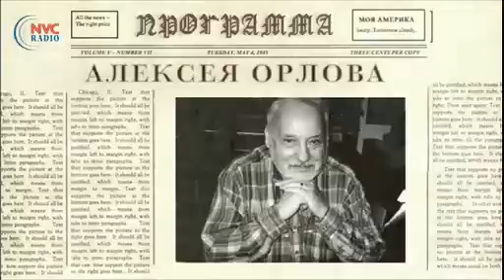Гаджеты. 2021 01 27 МОЯ АМЕРИКА Алексей Орлов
27 Января, 2021 ПРЯМОЙ ЭФИР
МОЯ АМЕРИКА Алексей Орлов